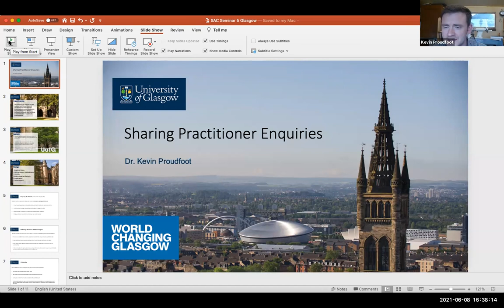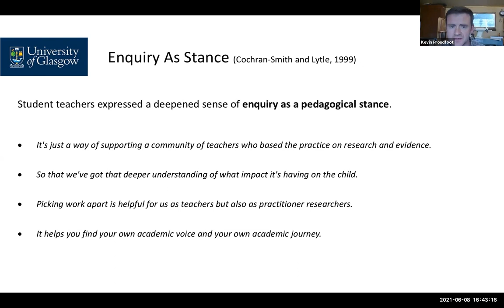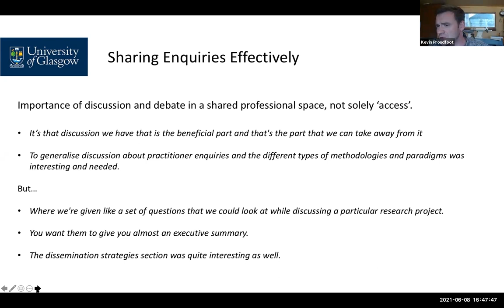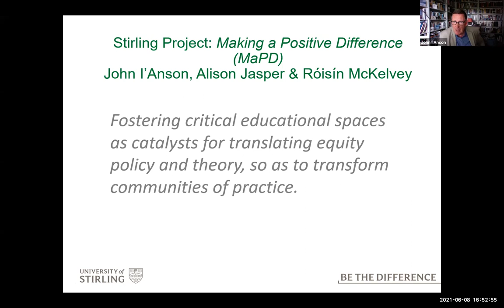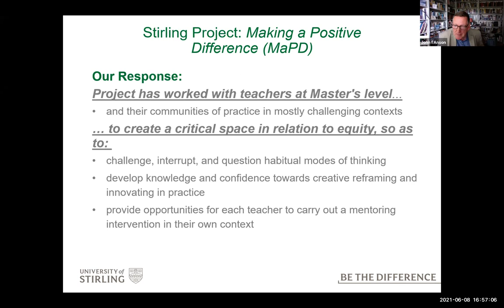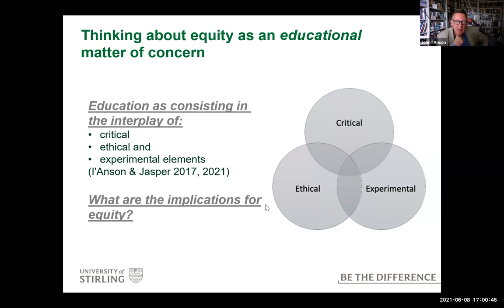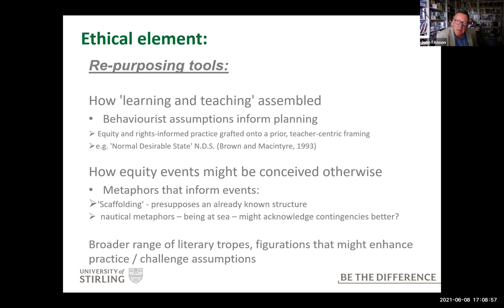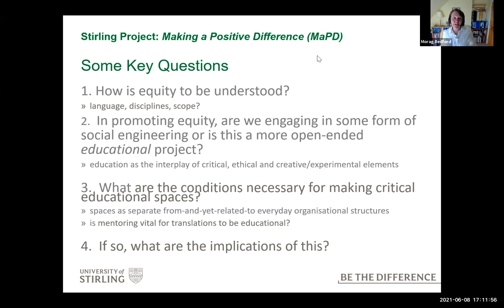SCDE Attainment Challenge, (seminar 5), Theory, policy, experience – Creating professional space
SERA Connects: Theory, policy, experience – Creating professional space

Date: 8th June
Time: 1630 – 1730
Location: Online Zoom seminar
Organisers: Scottish Attainment Challenge Project
Discussant: University of Dundee: Mr. Derek Robertson
Presenters: University of Glasgow: Dr Kevin Proudfoot,  Universtiy of Stirling: Dr John I’Anson and Dr. Alison Jasper

Seminar Overview

This is the fifth seminar in a series drawing on the work of the Scottish Council of Deans of Education Scottish Attainment Challenge Project.

This relates to the project’s fifth focus area, Theory, policy, experience – Creating professional space. To cultivate research/policy/practice links and interactions at all levels of the system and promote the development of a research oriented stance and engagement in professional dialogue from the start of a teacher’s career.